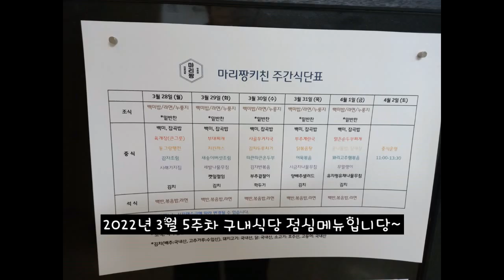2022년 3뤌 5주차 구내식당 점심메뉴입니당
2022년 3뤌 5주차 구내식당 점심메뉴입니당
구내식당에서 맜있는 점심한끼 해결했네용~^^